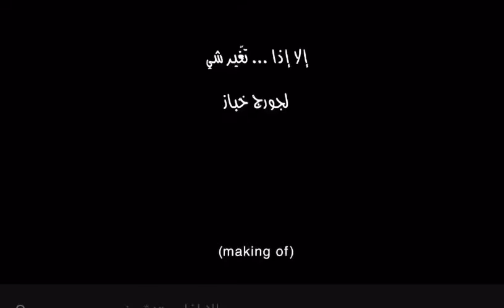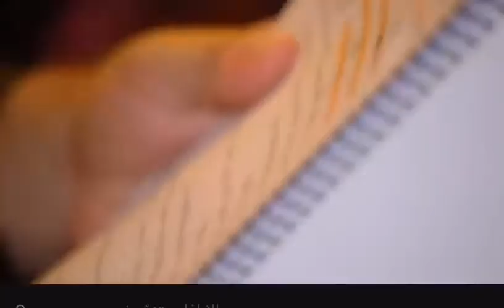Josef salameh (Illa Iza taghayr shey)